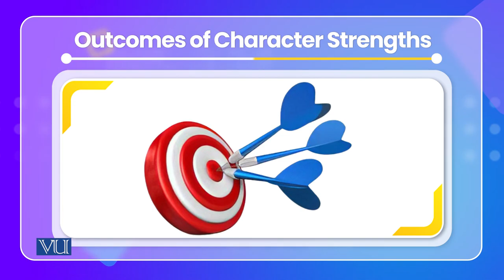Outcomes of Character Strength | Cross Cultural Psychology | PSY515_Topic154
Topic154: Outcomes of Character Strength
By Dr. Naumana Amjad